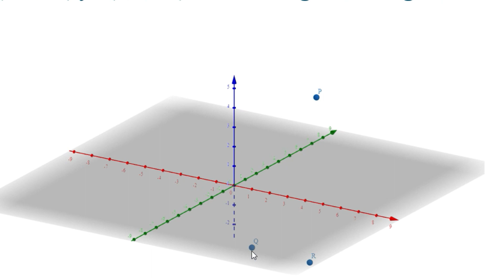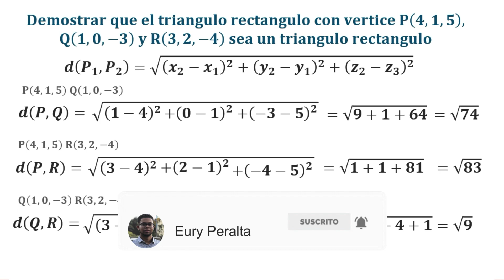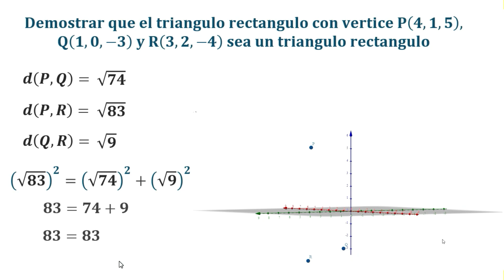Demostrar que el TRIANGULO RECTANGULO con vertices P, Q, y R es un triangulo rectangulo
Euryprofe explica como demostrar que el triangulo de vertices es rectangulo, utilizando la formula de la distancia entre dos punto en el plano cartesiano, podremos calcular la longitud de cada segmento del triangulo y para finalizar, con el teorema de pitagora poder comprobar que esto sea cierto. Un ejercicio de algebra Lineal.